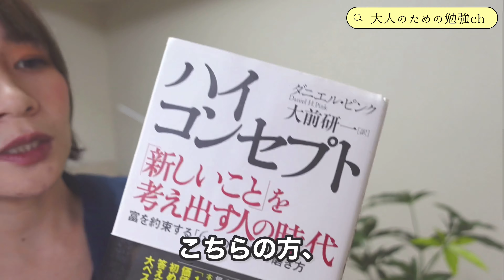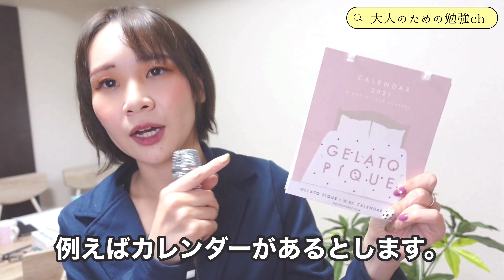海外の事例に学ぶこれから稼げるビジネス【副業にもお勧めスキル/書評】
副業として始めてみても稼ぎやすいかもしれませんね！英語でエンジニアや、プログラミングを学ぶ留学などもあるようなので面白そうですね。

参照本：ハイコンセプト(amazonURL)

（前回の動画)大人が学ぶべき「稼げる&人生変わる」科目TOP3

MENU
・プログラマーやエンジニアについて
・左脳から右脳へ(情報化→コンセプト)
・議論→ストーリーを語れ！
・MBAより重宝されるスキル
・今後注目される職業
・スキルの身につけ方

▽他チャンネルも見てね！
🐕ミニピンアイビーch（犬のしつけ・可愛い癒し動画）

▽七瀬のTOEIC講義：攻略集中ゼミ（Udemy)　200人以上受講！

▽【仕事依頼/案件・出演・講師・コンサル】

-七瀬アリーサのBMNカレッジ